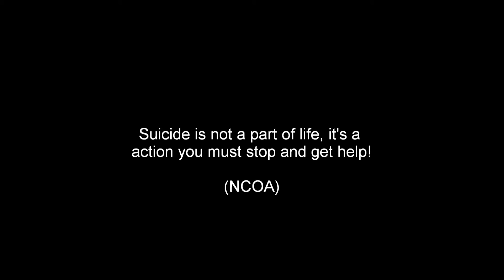Empowering real suicide talk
Help can't find you! You must seek help, it's out there!